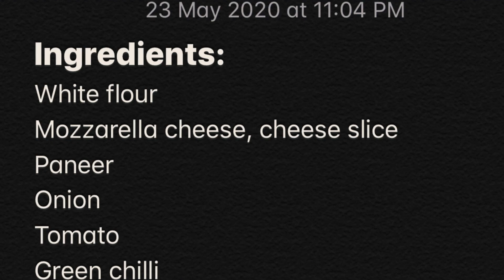Best Pan Pizza ever | Homemade Recipe | AROONVLOGS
Hi guys,

Friends it’s been too long since we stuck at home with our families due to Covid 19 lockdown.

Hence it’s best we keep trying and learn new things at home .who knows you may found Picasso or Ramsay in you.

Creativity has no limits, each mind has endless thoughts, emotions and conclusions therefore it’s important for us to keep ourselves positive and motivated.

So just to keep myself busy, I made this pan pizza for the first time in my life. Trust me the recipe is super easy... watch the video...you’ll know.

Video includes: Homemade pizza dough,

Total time consume: 30 to 40 minutes

Homemade Pan pizza ingredients:

White flour (maida), mozzarella cheese slice, sugar, salt, water, butter, herbs (oregano, chilli flakes, mix herbs), paneer, onion, pizza sauce